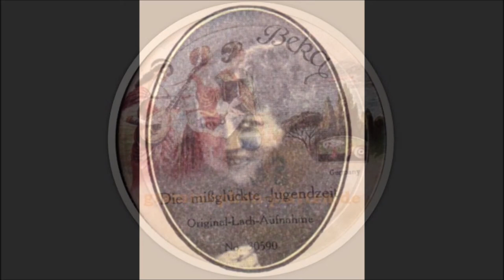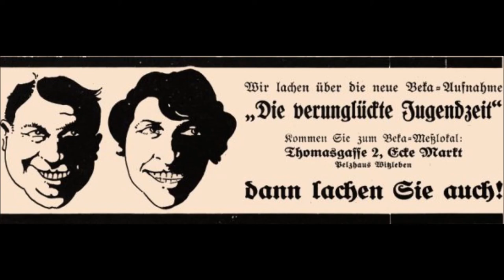Die mißglückte Jugendzeit (Original Lachaufnahme) - Otto Rathke & Lucie Bernardo (Johanna Sandfuchs)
Die mißglückte Jugendzeit
(Original Lachaufnahme)

von Otto Rathke

Otto Rathke & Lucie Bernardo

Beka Record 78N Schellack ca. 10"
Aufnahme 1920

Johanna Sandfuchs
alias Lucie Bernardo
Deutsche Opernsängerin und Schauspielerin
Größter Schallplattenerfolg mit “Original Lach-Aufnahme”
(englisch "The Okeh Laughing Record")
im Duett mit Otto Rathke Beka Records 1920
* 1885
† 1956

Otto Rathke
Deutscher Musiker und Vortragskünstler
Komponierte Marschlieder, Unterhaltungs- und Tanzmusik
u.a. Adolf Hitlers Lieblingsblume ist das schlichte Edelweiss (1933)
Unter Kameraden (Potpourri)
* 13. April 1881 in Danzig-Langfuhr
† 24. Juli 1936 in Berlin

Beka oder Beka-Record
1905 in Berlin gegründete deutsche Schallplattenfirma
Beka ist die Abkürzung für Bumb & Koenig GmbH
Fabrikation und Vertrieb von Grammophonen und Phonographen
1910 Übernahme von Carl Lindström